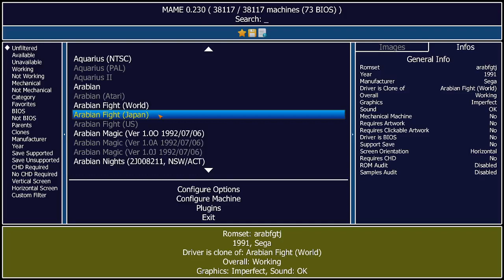Arabian Fight Japan Arcade Emulated M.A.M.E.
Arabian Fight
arabfgtj (Japan)